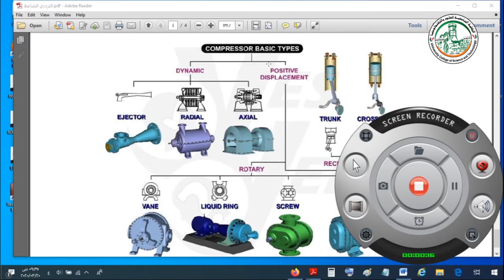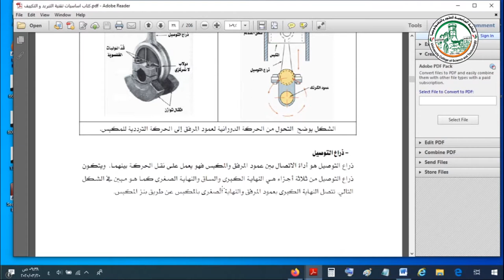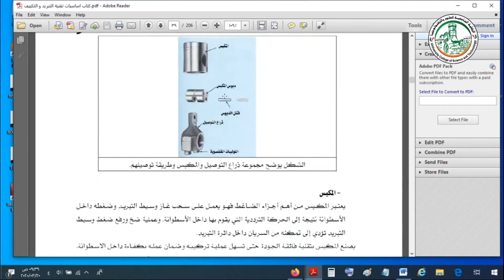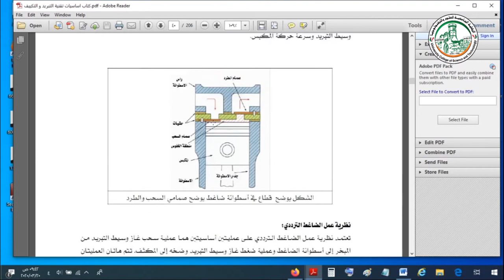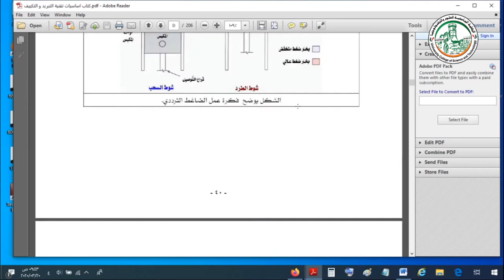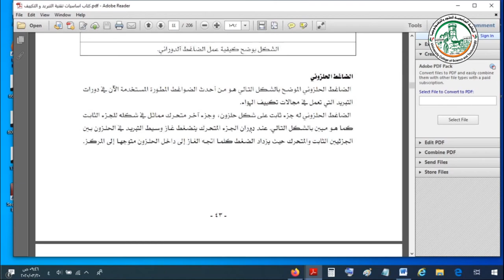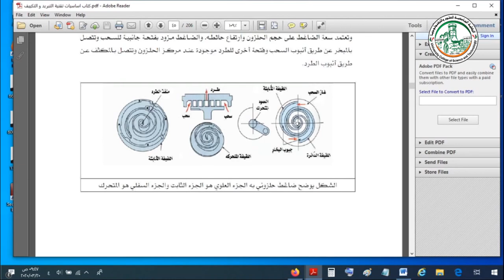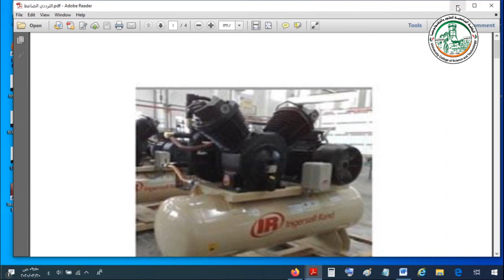الضواغط في نظم التبريد و التكييف Compressors in refrigeration and air conditioning systems